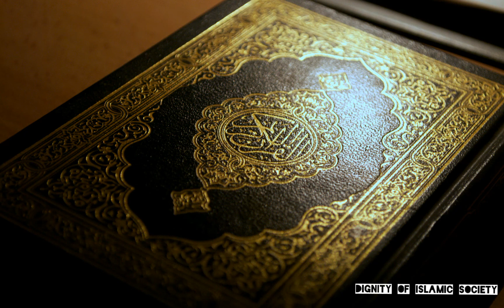Ayat ul Kursi || Quran Aayat || Full HD